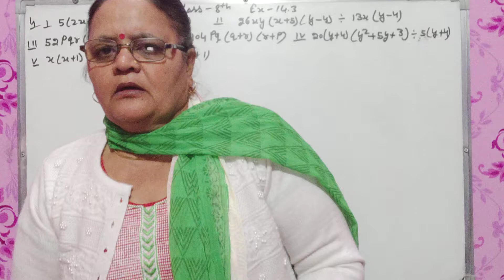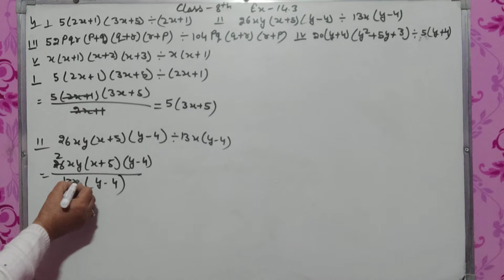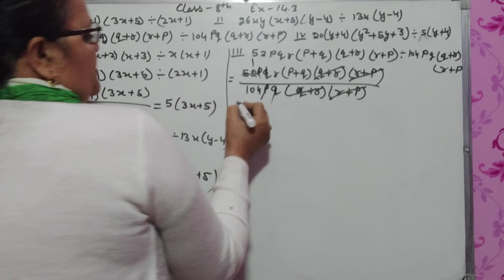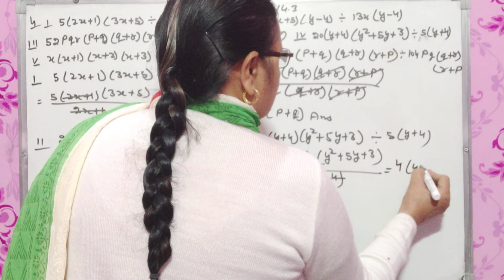Class 8th Mathematics Chapter 14 Factoriation ex q4.3 Question 4